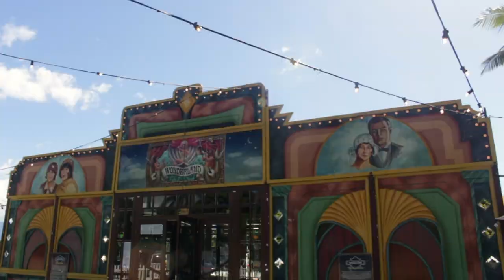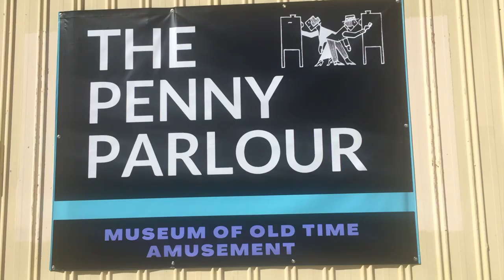Jarrod Shaw | Road Diaries (Episode 3)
A tiny snapshot of Jarrod Shaw's time up in Port Douglas, gigging with the Wonderland Spiegeltent for Port Douglas Carnivale.